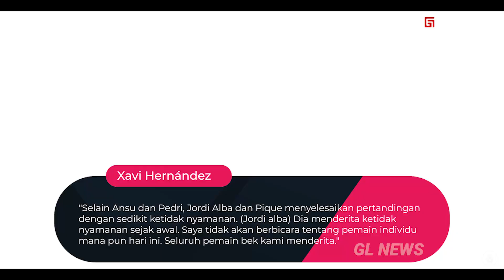“Kutukan Jersey No 10 Messi” Lihatlah Tangisan Ansu Fati Usai Kembali Mendapatkan Cedera Panjang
Basya